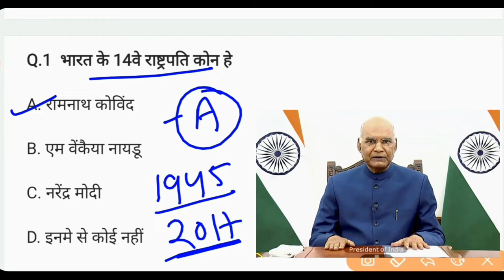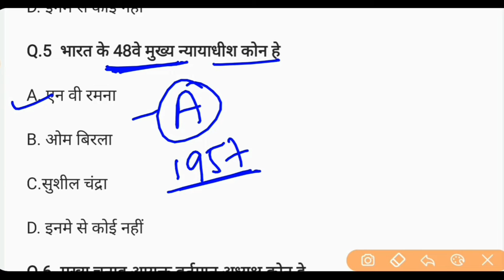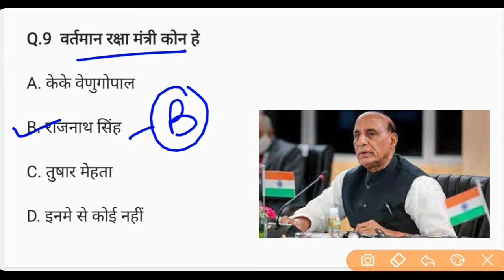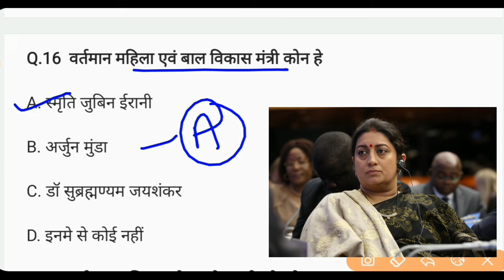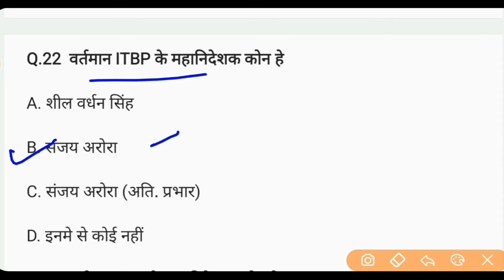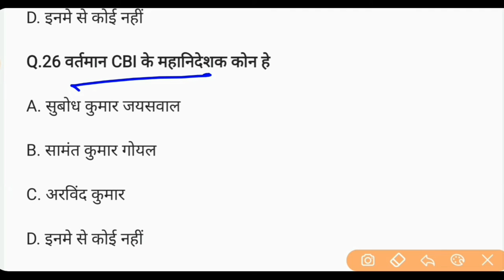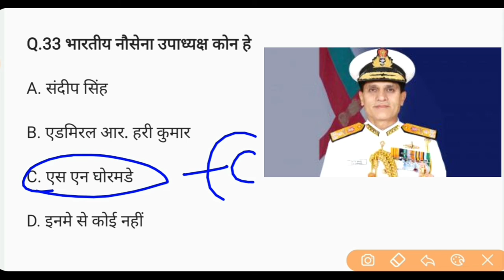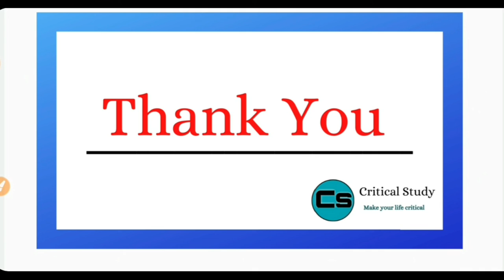वर्तमान मे कौन क्या है 2022 | Vartman me kaun kya hai 2022 | Current Affairs 2022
दोस्तों आज हम इस वीडियो मे वर्तमान मे कौन क्या है 2022 से जितने भी important question बनेंगे व उनसे उनसे realated फैक्ट के बारे मे हम इस वीडियो मे डिस्कस करेंगे , जोकि सभी आगामी परिक्षा के लिए उपयोगी है |

Critical Study

Additional information :-
New Appointment current affairs 2022
वर्तमान में कौन क्या है ट्रिक
कौन क्या 2022
कौन क्या है करंट अफेयर्स
वर्तमान में कौन क्या है करंट अफेयर्स
भारत में कौन क्या है -2022
उत्तराखंड मंत्रिमंडल कौन क्या है
who is who
who is who 2022
euro 2022
who is who latest updated list
imp appointments who is who in india
who is who in english
who is who gk 2022
who is who in india 2022
who is who in india 2022 current affairs
नई नियुक्तियां 2022
नियुक्तियां 2022
नयी प्रमुख नियुक्तियां 2022
लेटेस्ट नियुक्तियाँ 2022
appointment current affairs 2022
नियुक्तियां 2022
सभी नियुक्तियां 2022
2022 की प्रमुख नियुक्तियां
अपडेटेड नियुक्तियाँ 2022
2022 की प्रमुख नियुक्तियाँ
2022 तक के प्रमुख नियुक्तियां
new appointment 2022
2022 की महत्वपूर्ण नियुक्तियाँ
2022 की प्रमुख नियुक्तिया
list of appointments in 2022
2022 imp indian appointments
all important appointments 2022
important appointments current affairs
appointments 2022
current affairs 2022 kon kya h
appointments current affairs
cabinet ministers of india 2022 list
cabinet minister list 2022
cabinet ministers list
modi cabinet ministers
cabinet minister 2022 trick
cabinet minister of india gk
new cabinet minister of india
cabinet minister of india 2022 in hindi
cabinest list of india gk trick
cabinet ministers of india english
union cabinet ministers of india 2022
मंत्रिमंडल 2022
मोदी मंत्रिमंडल 2022
बिहार मंत्रिमंडल 2022
मध्यप्रदेश मंत्रिमंडल 2022
कौन क्या है बिहार मंत्रिमंडल 2022
current affairs 2022 in hindi
बिहार मंत्रिमंडल 2022 में कौन क्या है
wartman me kon kya hai 2022
मोदी के मंत्री
कैबिनेट मंत्री
कैबिनेट मंत्री 2022
कैबिनेट मंत्री 2022
2022 कैबिनेट मंत्री
कैबिनेट मंत्री कौन है
modi
मोदी मंत्रिमंडल 2022
मोदी मंत्रिमंडल
मोदी मंत्रिमंडल 2022
मंत्रिमंडल
नरेंद्र मोदी कैबिनेट
मोदी मंत्री मंडल 2022
मंत्रिमंडल 2022
2022 मंत्रिमंडल
मंत्रिमंडल 2022
नरेन्द्र मोदी मंत्रालय
avanya classes
Critical Study